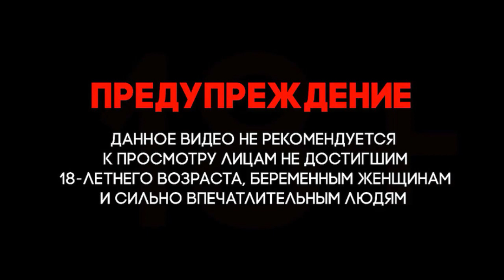Ливия. Ливийская армия использует в своих интересах сирийских террористов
Ливия. Libya. The Libyan army is taking advantage of Syrian terrorists, mercenaries supported by Turkey.
Ливийская армия использует в своих интересах сирийских террористов, наемников, поддерживаемых Турцией.
Эти кадры не предназначены для насильственного сенсационного шокирующего насилия ..